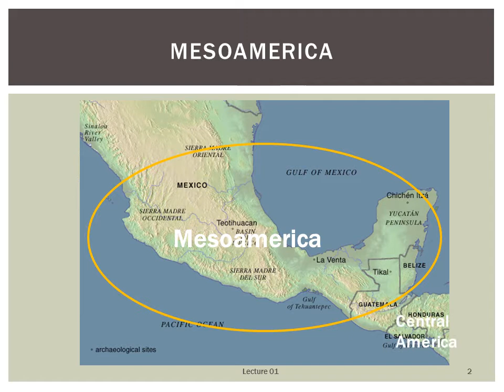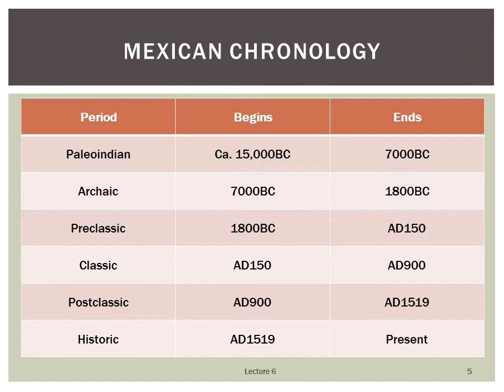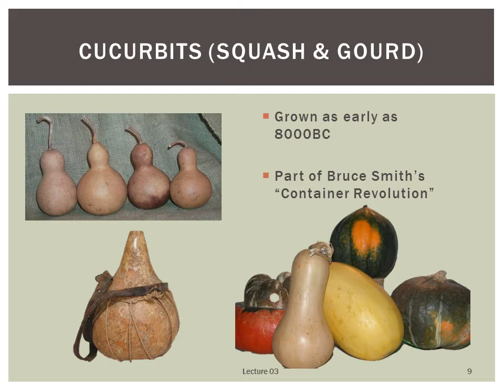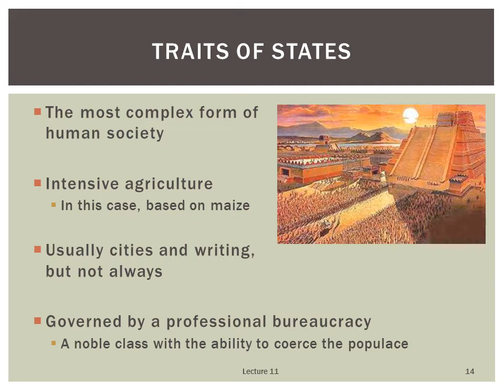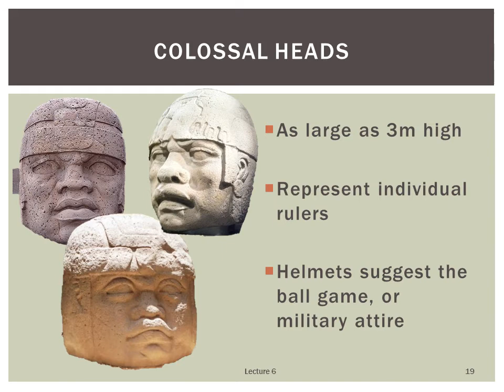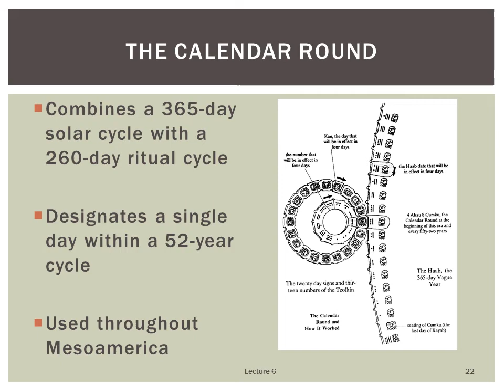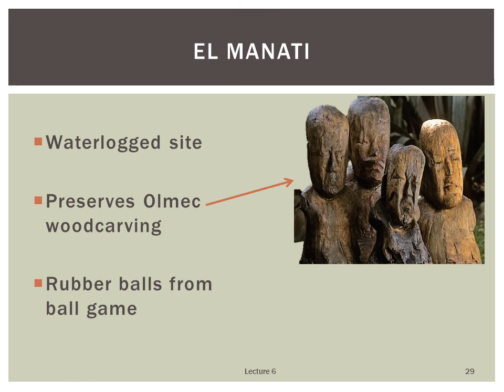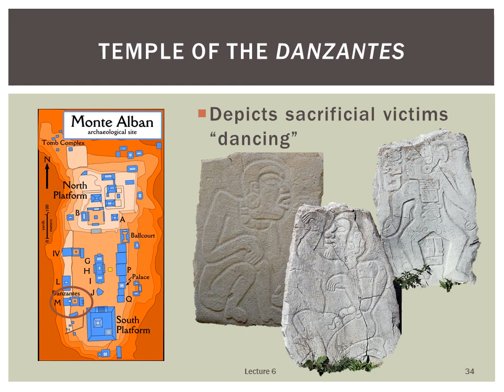Lecture 06 – The Archaic and Preclassic Periods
For ANT242: Origins of New World Civilizations at Henderson Community College.  Covering the Archaic and Preclassic periods of Mexican prehistory